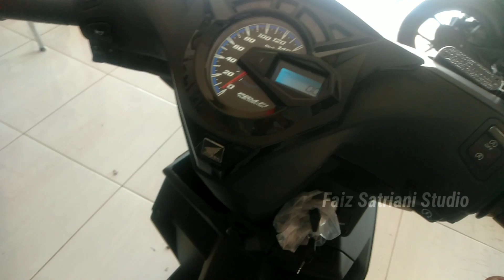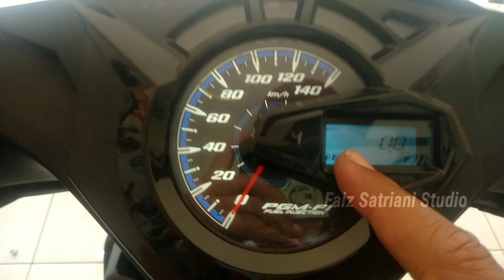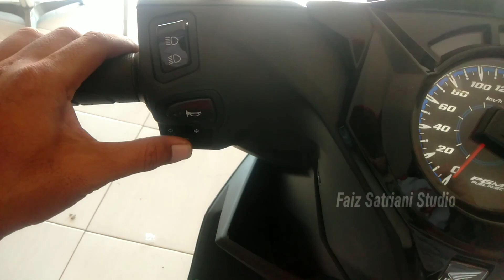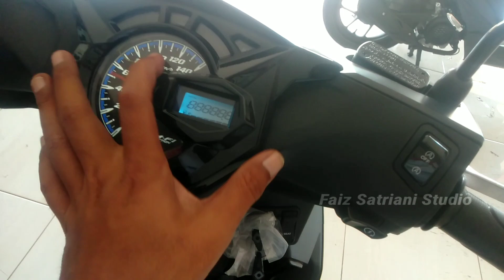NEW BEAT DELUXE 2023 🔥VERSI TERTINGGI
NEW BEAT DELUXE 🔥 VERSI TERTINGGI